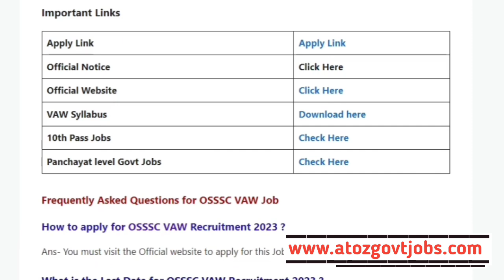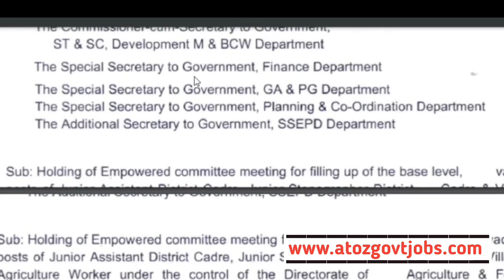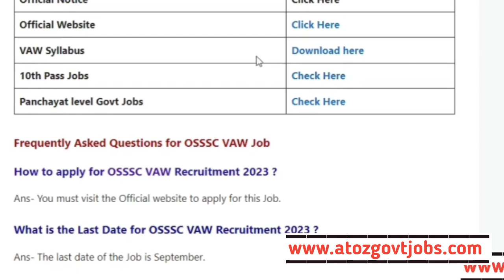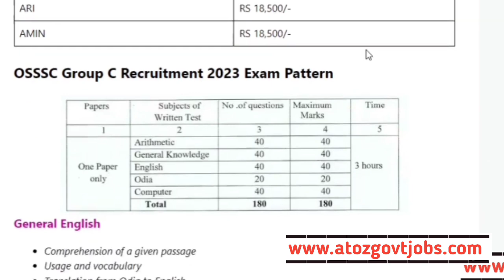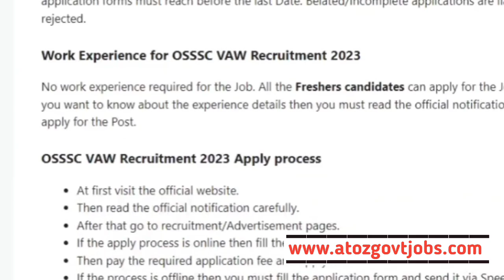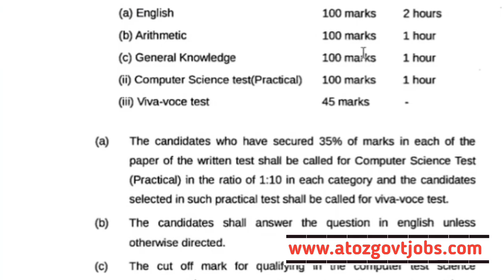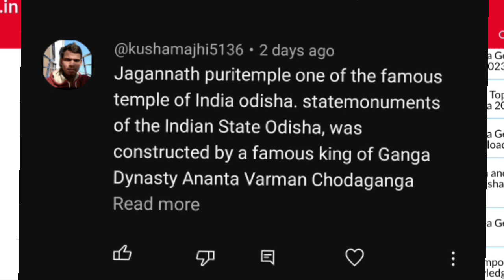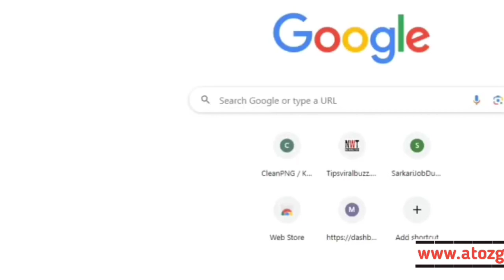OSSSC VAW Recruitment 2023//VAW Jobs in Odisha//Odisha VAW Job/VAW New Job vacancies/Odisha Govt Job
Odisha OSSSC VAW Recruitment 2023//Odisha VAW Vacancies//Odisha Panchayat level Jobs//Today Odisha Jobs//Jobs in Odisha//Odisha Freshers Recruitment//New Odisha Government Jobs//Government Jobs in Odisha//

Topic Covered:-

1-Odisha Government Jobs
2-odisha 10th Pass Jobs
3-Odisha block Wise Jobs
4-Gramin Dak Sevak Vacancies
5-Odisha Jobs for Freshers
6-Odisha Free jobs Alert in Odisha
7- Panchayat Wise Vacancies in Odisha
8-Odisha Panchayat VLW jobs
9-Odisha 10th pass Anganwadi Vacancies
10-panchayat Supervisor Vacancies
11-Odisha TATA Steel Big Recruitment
12-Jindal Steel Plant Jobs
13- odisha Village level jobs
14- Free jobs odisha
15- ODISHA lastest Government Jobs
16-Odisha Freshers Jobs
17-Jobs odisha
18-How to apply in Odisha Jobs
19-odisha Nijukti Khabar 2021
20-All Odisha Jobs for Freshers
21-All Freshers Job Vacancies
22-Panchayat adhikari jobs
23-Private company jobs in Odisha
24-Aadhar Card Jobs in Odisha
25-Odisha jobs alert
26-10th pass Freshers jobs in Odisha
27-Odisha Online Jobs for Students
28-Adarsha Vidyalaya Clerk Jobs
29-How to earn money online from Mobile
30-All Odisha Freshers Jobs for Students
31-Today Jobs, A2Z Govt Jobs
32-District Wise job in Odisha
33-Odisha nijukti khabar jobs
34- All Odisha Jobs
35-Today Freshers Jobs